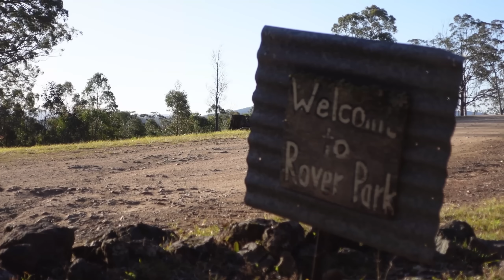Budget Build - 50psi on SAND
We had a budget of $5000 to buy & build a capable 4wd and compete in the Outback Equipment Budget build chalenge ! All 4 teams battle out the Motorkhana style Sand challenge for their charity !

Thankyou to
Redarc
Maxtrax
GME
Supercheap Auto